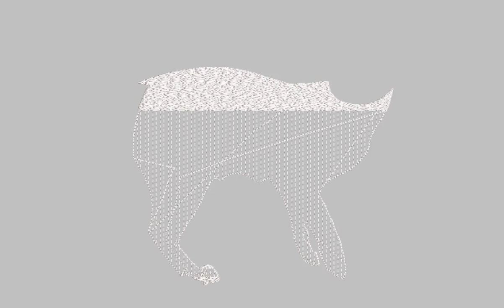Egyptian Cat Machine Embroidery Design | Cat Embroidery File | DigitEMB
SPECIFICATIONS
SKU: E-22463
Design Type: Machine Embroidery Design
SIZES
10O, ART, CND, DSB, DST, DSZ, EXP, HUS, JEF, PEC, PES, TAP, VIP, VP3, XXX
ADDITIONAL DETAILS
Color(s) Used: 6 | Color(s) Changes: 15